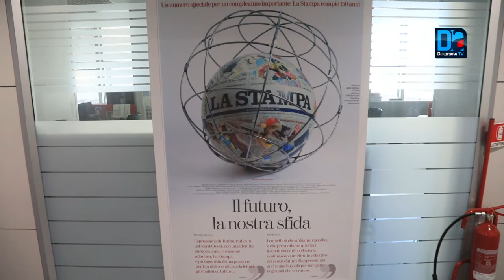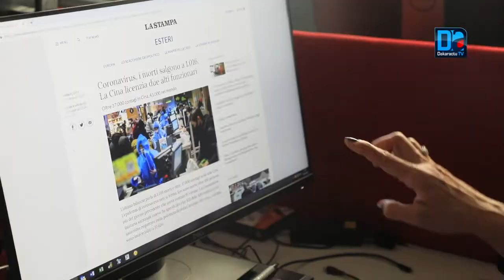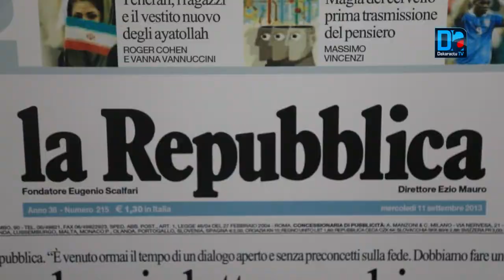Journalisme et migration: des journalistes italiens militent pour le respect des droits des migrants